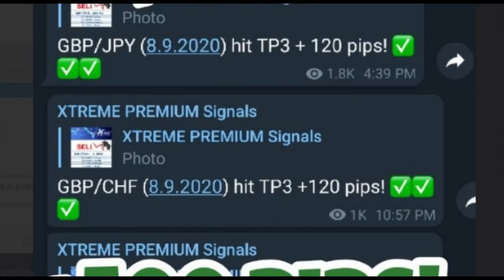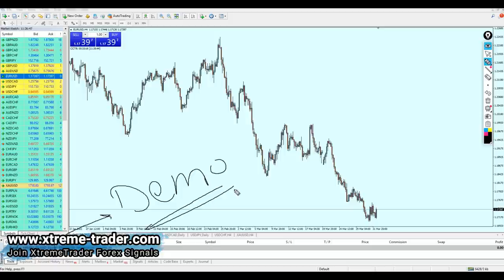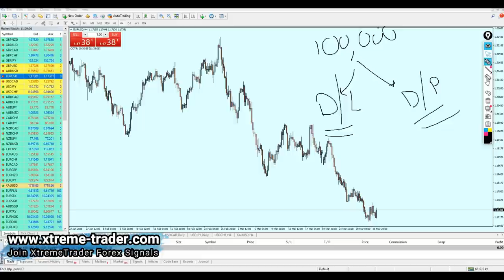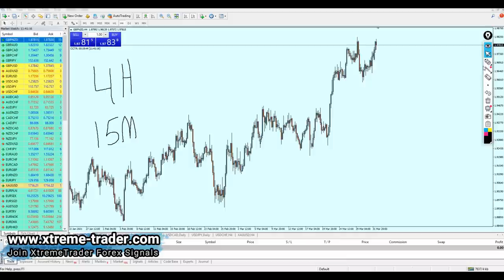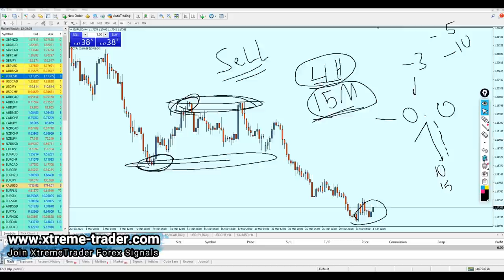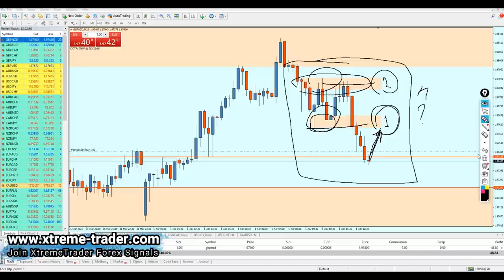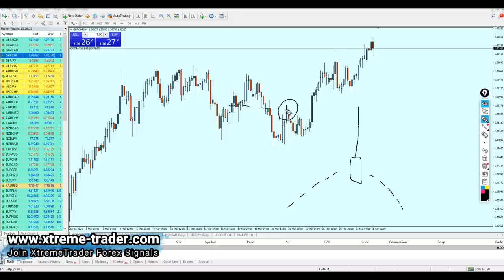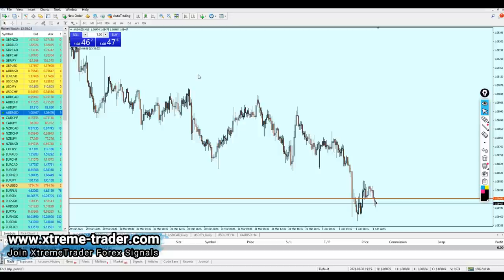The Best Forex Scalping Strategy Explained in Details